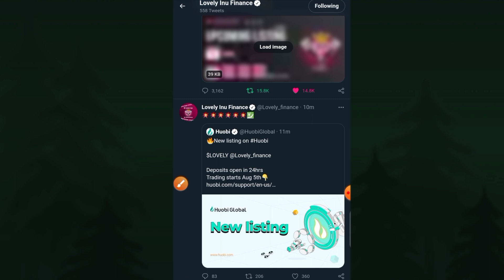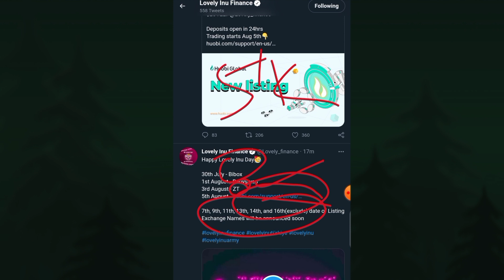lovely inu coin news today | lovely inu HUOBI EXCHANGE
BiBox Reffer Code 👉 0FkTRD

Lovely Inu Coin Price Prediction Hindi
New Crypto
Best Cryptocurrency To invest
lovely inu

Thanks 👍